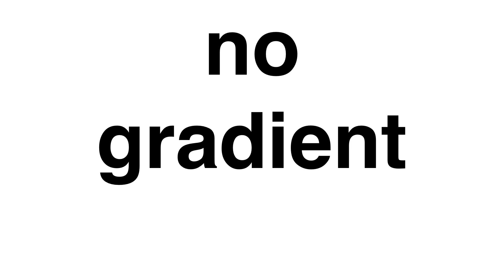Pat Daly, Doing Pretty Good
Pat Daly mic’d up at 2am- coming at you late night style, late night theme, late night people. The reckoning of high school bullies everywhere, Daly cracks open his machinery to show us how he ticks- talking friendships, cyber security, and the future.

 2:00 There are some people you can be so close with that even when you don't want to see anybody, they're the people you kick it with.

 9:10 The biggest misconception from consumers about security is that because you are not a high profile person, you are not a target for a cyber attack. That's not how these work in a lot of cases these are not targeted attacks. It's an email that gets sent out to thousands of email addresses. It's an automated program that's pinging the internet for a specific software version or a specific type of device that has a known vulnerability. People think of it like someone's going fishing with a fishing rod they're not going after them, they're going after the big tuna, but it's more like your tossing a net in the water and whatever comes up comes up.

 45:05 Learning is easy, anyone can learn, you just have to do it. It's hard work, it's a lot of time, but if you strip that away, it is the easiest thing. Time and focus. That's how you learn.